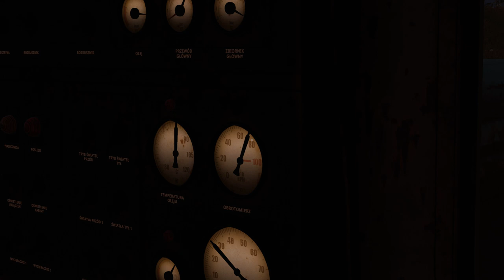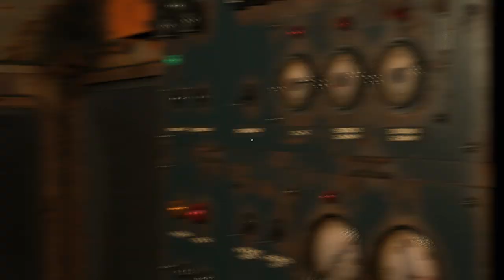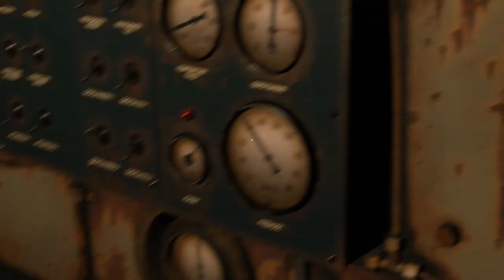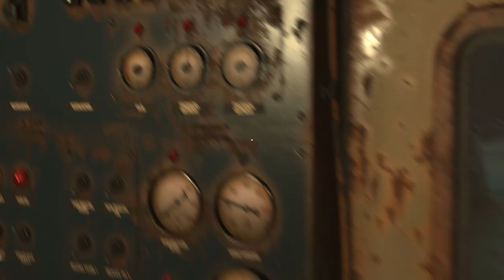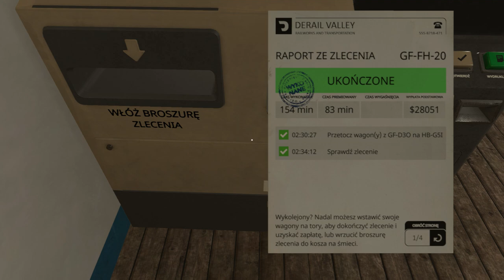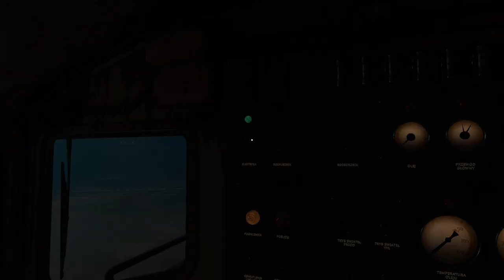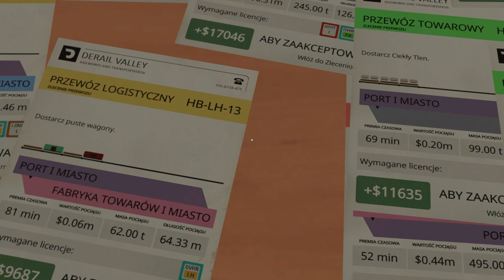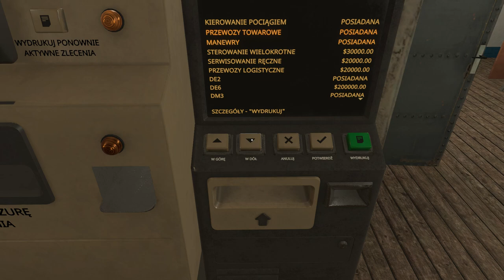Derail Valley Sezon 2 #8 Z 900 tonowym składem, jak osiągnąć cel? | Tryb Realistyczny